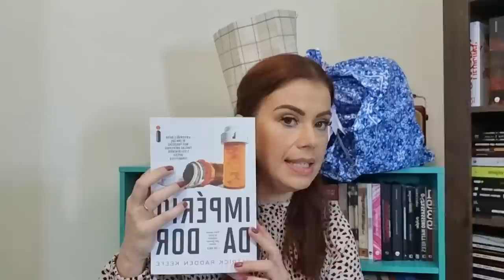FINALMENTE ABRI MEUS PRESENTES - LIVROS/ROUPAS E NOSSA CONVERSA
Vamos abrir presentes? Finalmente consegui e gravei para abrir com vocês.